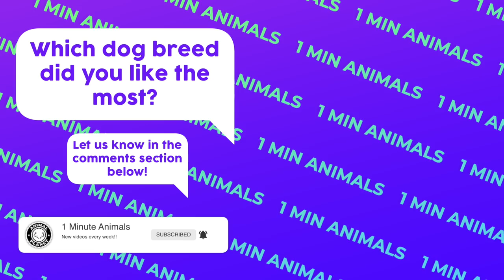TOP 10 RAREST Dog Breeds In The World | 1 Minute Animals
In this episode of 1 Minute Animals, we explore the world of rare dog breeds. Join us as we count down the Top 10 Rarest Dog Breeds in the world! From the independent and loyal Stabyhoun to the active and intelligent Lagotto Romagnolo, these unique breeds have fascinating backgrounds and traits. Discover the Nederlandse Kooikerhondje, the rarest truffle searcher, and the Azawakh, an African sighthound with a perfect balance of loyalty and independence. We'll also introduce you to the Mudi, a rare Hungarian breed known for its versatility, and the Otterhound, a large English breed with a history of otter hunting. Explore the ancient and pure Kai Ken from Japan, and the intriguing Xoloitzcuintli, also known as the Mexican Hairless Dog. Marvel at the Thai Ridgeback's distinctive ridge of hair and the incredible Norwegian Lundehund with its six fully developed toes and remarkable ear-wiggling ability.

Which rare breed will captivate you the most? Tune in to find out in this episode of 1 Minute Animals!
🔹 *// CHAPTERS*
00:00 Intro
00:13 Stabyhoun
01:14 Nederlandse Kooikerhondje
02:10 Lagotto Romagnolo
03:11 Azawakh
04:11 Mudi
05:15 Otterhound
06:18 Kai Ken
07:18 Xoloitzcuintle
08:21 Thai Ridgeback
09:21 Norwegian Lundehund
10:24 Outro